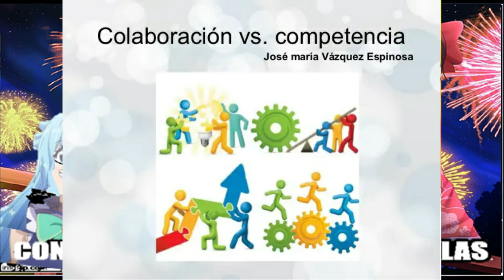El dia que Kazuma hizo su propia fiesta pagana con juegos de azar y mujersuelas | Konosuba volumen 8